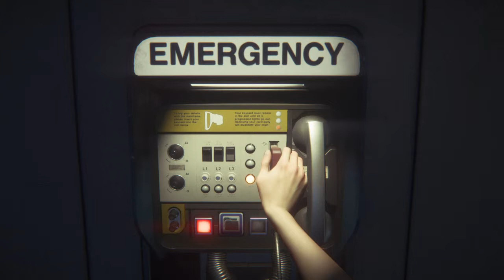Alien Isolation walkthrough part 25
This is my walkthrough of Alien Isolation on hard. Hope you enjoy :)